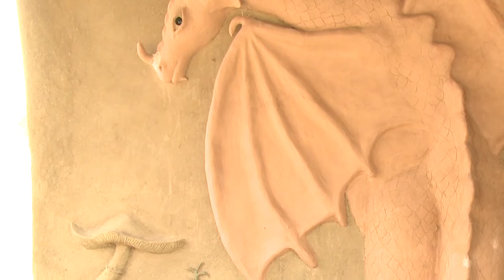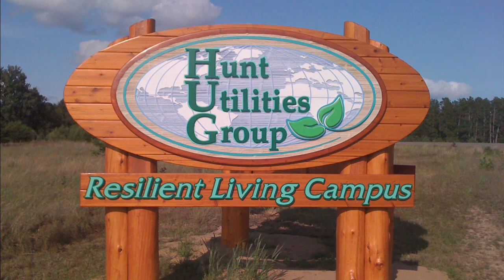Erika Mullen-Hagberg - Common Ground - First Air Date May 20, 2010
Erika Mullen-Hagberg creates cob sculptures for someone's home decor.